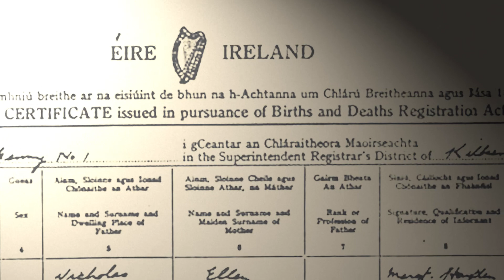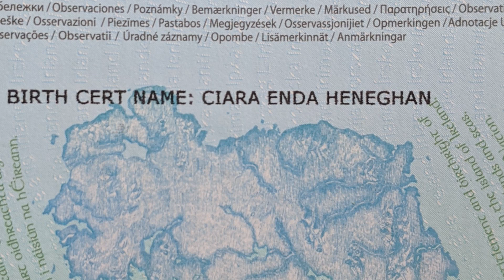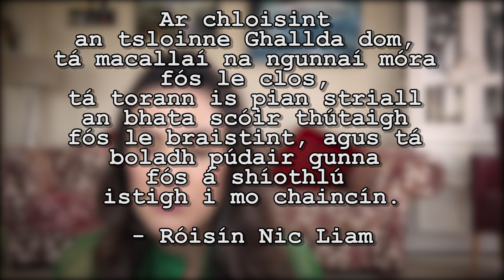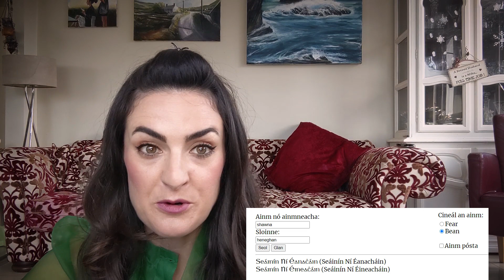WTF!? I LEGALLY changed my name to IRISH! ☘️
After many years using the Anglicised (AKA totally made up) name given to my ancestors by the oppressor, FINALLY in 2020 I legally changed my name back to the original Irish! 😝 Ciara Heneghan became Ciara Ní Éanacháin (which is where my pen name Ciara Ní É comes from!) and I am delira!

In this video I talk about the reasons I changed it, the excuses I used to employ for not changing it, and how YOU can change your name!

NB! You only need evidence going back 6 months! I don't know how I got confused and said 2 years. ÚPS!

Surnames on Sloinne (this site has been down recently)

⭐️This is 'What the Focal!?' where Ciara Ní É answers your questions about the Irish language. If YOU have a question about Irish, leave it in the comments!

⭐️MISE AR LÍNE / FIND ME ONLINE!